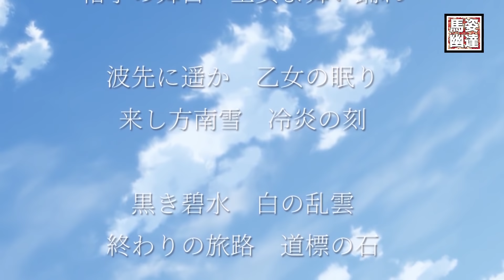少女找到寶藏不止,知道真相後被告知她要決定所有人類的生與死！到底少女的身份是誰？《海賊王女》下集